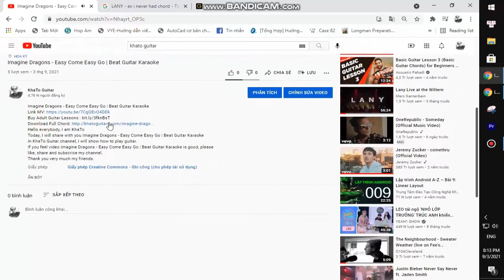Sueco - Loser | Karaoke Instrumental